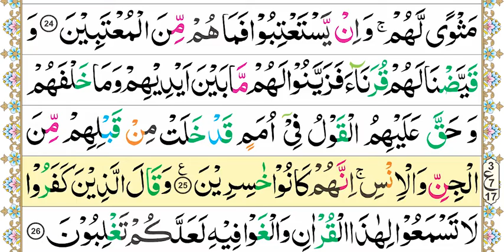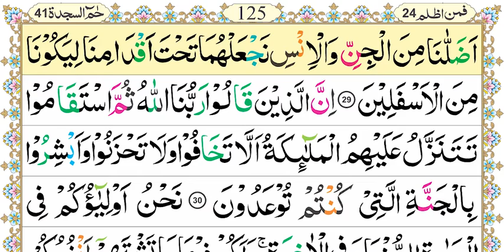Aasan Nazra Quran, Parah #24 page 124